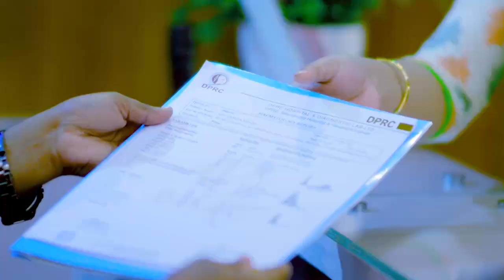ডিস্ক প্রোলাপ্স ও কোমর ব্যথার চিকিৎসায় এখন সুস্থ | Disk Prolapse Treatment In Bangladesh